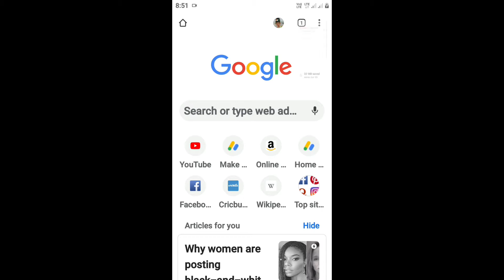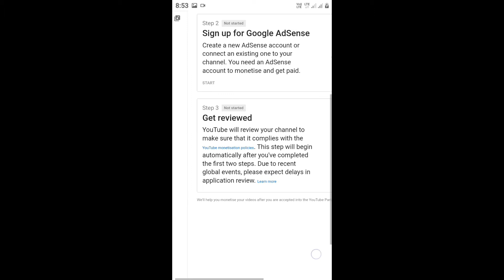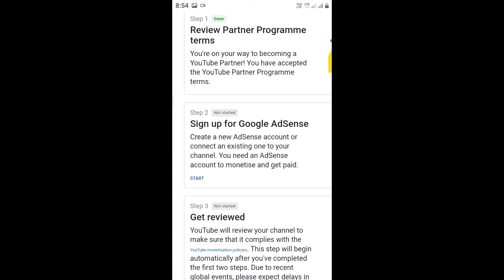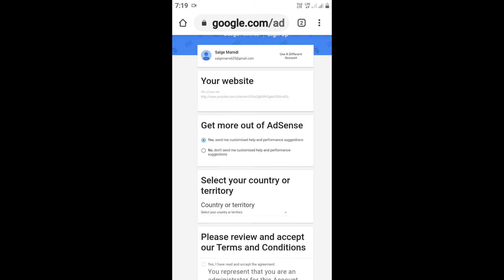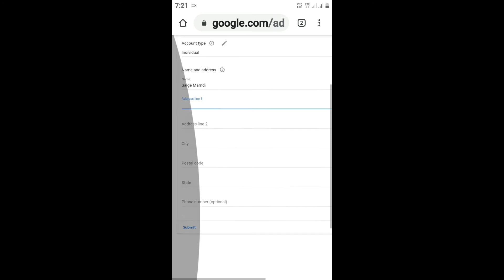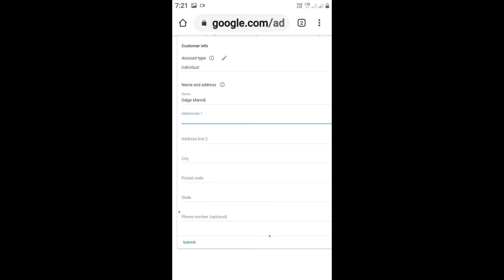Adsense account kaise banaye | kargil marndi | new santali video 2020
{ FOLLOW ME }

my football

my mic

my mobile:-